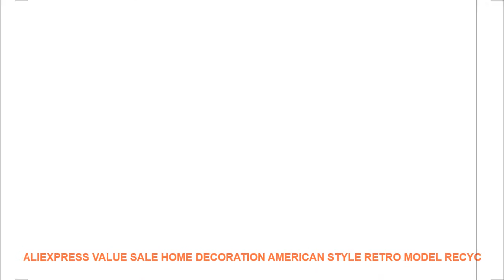Aliexpress Value Sale Home Decoration American Style Retro Model Recyc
Material : Metal
Style : American Style
Theme : TV & Movie Character
Material : Recycling iron
Environmental protection : Every order is for our planet
Size : Please refer to the details
Decoration for : living roomstudybed roomguest roomdinning room
Product weight : About 1.7kg/each
Package : Hard cardboard box

[xlmodel]-[custom]-[8888]
[xlmodel]-[custom]-[8888]
Size of robot
Y1: About. length 23* width 16* height 37 cm
Y3: About. length 18* width 14* height 29 cm
Y4: About. length 18* width 15* height 30 cm
Y5: About. length 18* wide 15* high 30 cm
Y10: About. length 31* width 15* height 24 cm
Y13: About. length 19* width 10* height 28 cm
[xlmodel]-[custom]-[5001
[xlmodel]-[photo]-[0000]
model]-[custom]-[500
[xlmodel]-[photo]-[0000]
[xlmodel]-[custom]-[42250]
1.
WORLD WIDE SHIPPING.
(Except some countries and APO/FPO)
2. Orders processed timely after the payment verification.
3. We only ship to confirmed order addresses. Your order address MUST MATCH your Shipping address.
4. The images shown are not the actual item and are for your reference only.
5. SERVICE TRANSIT TIME is provided by the carrier and excludes weekends and holidays. Transit time may vary particularly during the holiday season.
6. We will trace your order and get back to you asap. Our goal is customer satisfaction!
[xlmodel]-[custom]-[42251]
1. If the item is in your possession more than 7 days it will be considered used and WE WILL NOT ISSUE A REFUND OR REPLACEMENT to you. There are NO EXCEPTIONS!
Shipping cost is bear by both seller and buyer in half.
2. All returned items MUST BE in the original packaging and you MUST PROVIDE us with the shipping tracking number specific reason for the return and your order ID.
3. We will refund YOUR FULL WINNING BID AMOUNT upon receipt of the item in its original condition and packaging with all components and accessories included AFTER BOTH Buyer and Seller cancel the transaction from aliexpress. OR you may choose to have a replacement.
4. We will bear all the shipping cost if the product(s) is (are) not as advertised.
[xlmodel]-[custom]-[42252]
1. 12 months Manufacturers limited Warranty for defective items (excluding items damaged and/or misused after receipt). Accessories come with a 3-month warranty.
2. Defective items MUST BE reported and returned within th

5 Piece Canvas Wall Art For Living Room Painting Avengers Infinity War Movie Wall Art Canvas Painting HD Print Modern Artwork =
50*70cm New Year Window Glass PVC Wall Sticker santa claus stars snowman 2019 Merry Christmas Room Mural Decor Removable Decal =
Pablo Picasso Head Of A Woman Dora Maar Canvas Painting Living Room Home Decoration Modern Wall Art Oil Painting Posters Picture =